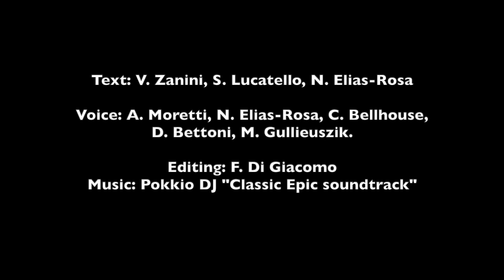Laura Bassi Series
In order to promote the research of early career women astronomers, our institute is starting a new colloquium series, named after Laura  Bassi (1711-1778) the first female university professor in history, who taught Physics at University of  Bologna, the oldest university in the western world.
The series will start on the upcoming Women in STEM day and take place on the second Thursday of each month at the 14:30 CET.
The face of STEM is changing. The last two decades have seen an increasing diversity among scientists, both in academia and industry, thanks also to raising awareness of the problem of under-representation of women and minorities. Progress is however slow, and women and minorities are strongly underrepresented at a global level for what concerns advanced stages of career.
The ongoing pandemic has unfortunately hindered the progress in this direction. The lack of in-person meetings has dramatically decreased networking opportunities, a crucial step in the career development of young scientists. Yet women have been disproportionately affected by the disruptions to daily life and increased caretaking responsibilities brought about by the pandemic, resulting in decreased productivity, as reported by several studies. The effects of this could include fewer women being awarded research grants, observation or computation time, and scientific prizes leading to delay in obtaining tenure or promotions, a larger gender pay gap, and certainly some women being pushed out of science.  This would mean a loss of talent that astronomy, and STEM in general, cannot afford.